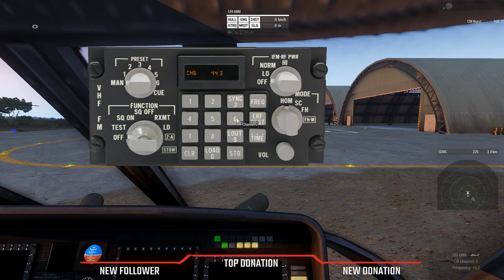ArmA III - [506th] IR RU - Training with 1-3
Doing some flight training with WO1 Lane.  Sling loading and paradropping and a bunch of other things.  Definitely helped but made me realize I still have a ways to go!
If you are interested in ArmA 3 and the fun world of MilSim gaming, check out the 506th IR Realism Unit.

If you are interested in watching other 506th streamers and gamers, check out our IR Video Producer's page, where you can find many players who record or stream their gameplay live